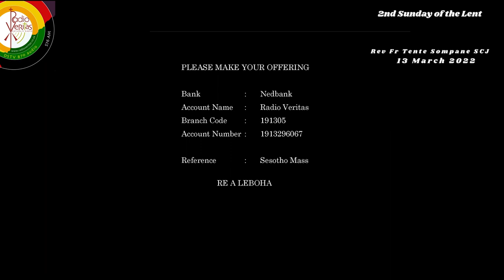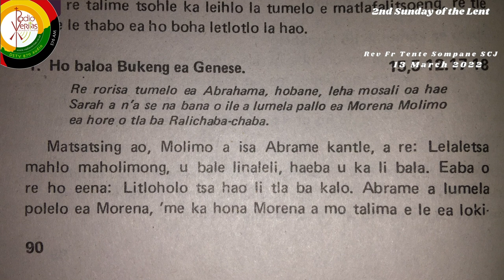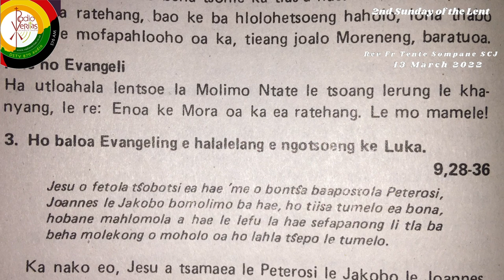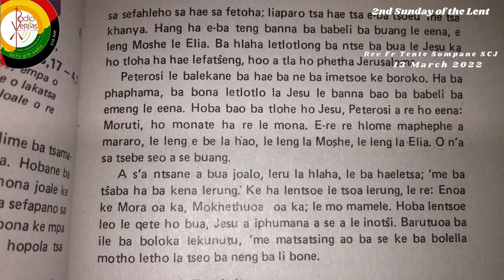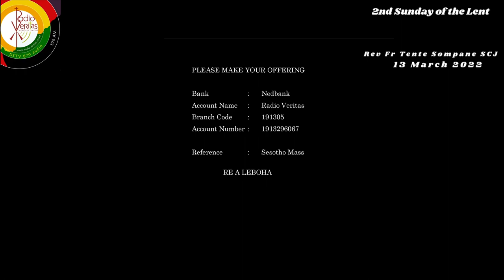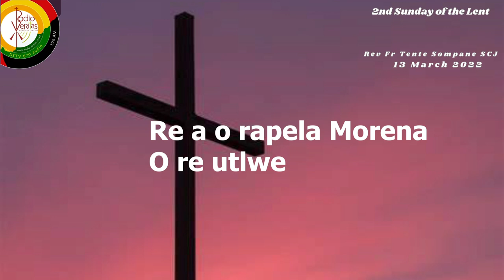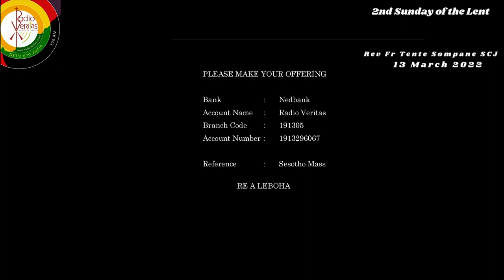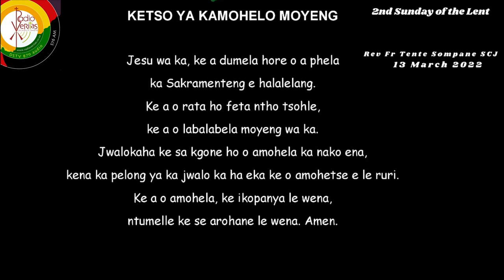Sotho Mass. 2nd Sunday of Lent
Sotho Mass. 2nd Sunday of Lent.with Fr Tente Sompane SCJ